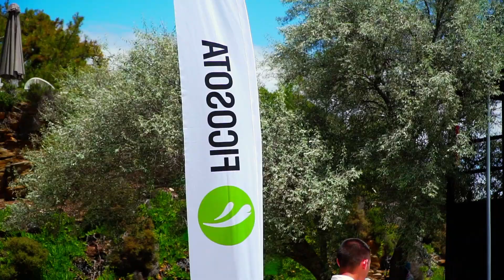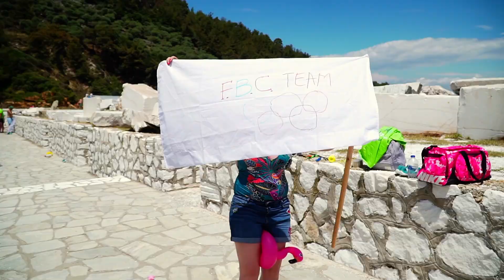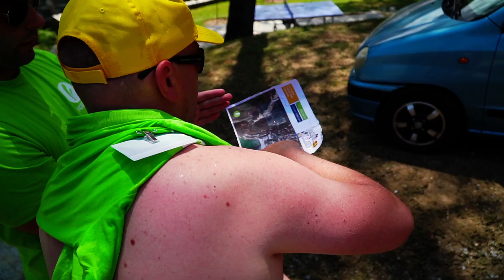Ficosota Romania Marketing Summer Team Building